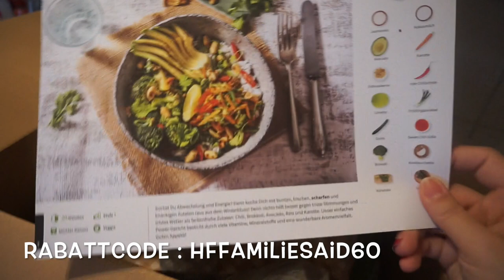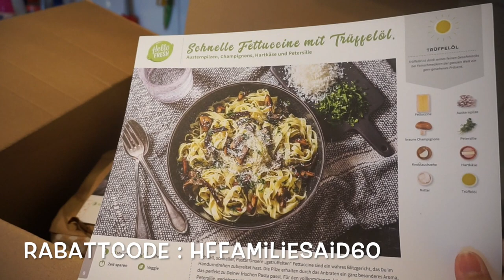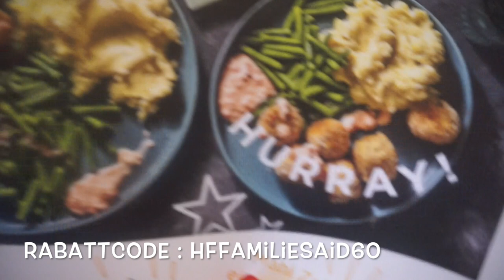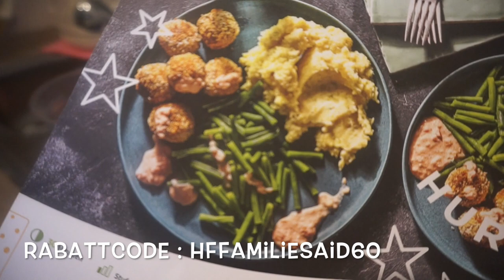AUFRÄUMEN NUR NOCH WENN LIYA IN DER BABYTRAGE IST l HELLOFRESH BOX l FAMILIE SAID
Wert: 2x 30% (je 30% auf die erste und zweite HelloFresh Box), gilt nicht für Probierboxen. Gültig bis 15.03. in DE und AT und nur für Neukunden.

* BEARBEITUNGSPROGRAMM : IMOVIE

Packstation :

Emel Said
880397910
Packstation 129
51103 Köln